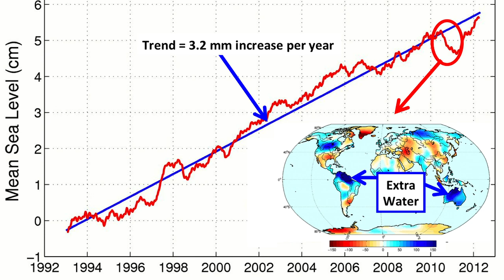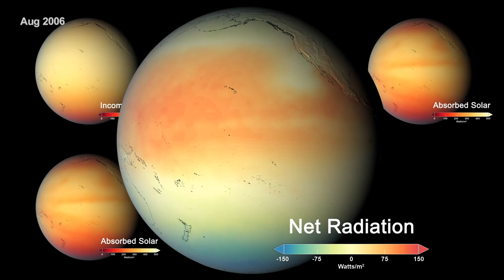EarthDayAtHome with Earth Scientist Michael Freilich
Michael Freilich was the director of NASA's Earth Science division. He takes us on a 50-year journey, highlighting the way NASA has answered questions we didn't know to ask on the first Earth Day, in 1970.

We're observing Earth Day from home this year. Whether we're curled up on the couch or in the microgravity on the International Space Station, there's a way to appreciate our little rock in space.

Video edited by Katy Mersmann USRA/NASA GSFC